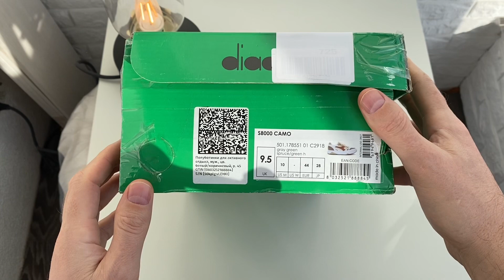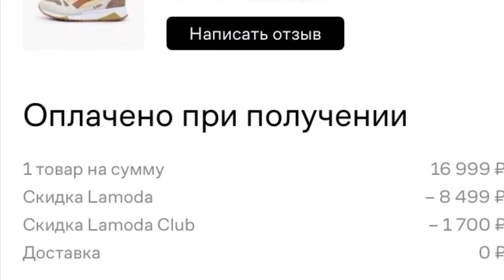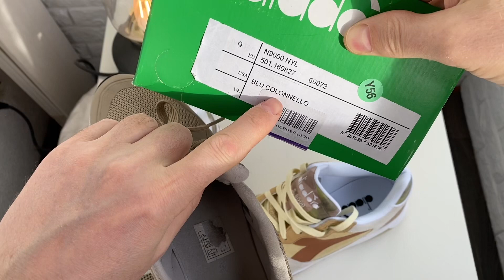Кроссовки Diadora s 8000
DIADORA S8000 camo.